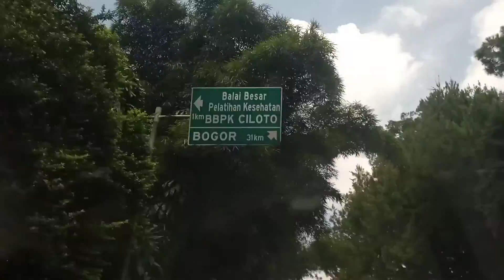Perjalanan menjemput rezeki - Part 1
DIBALIK LAYAR FTV CAHAYA KEMILAU - VIDEO SLATE - SUTRADARA OOK CHEMENK
Proses pembuatan sinetron tfv cahaya kemilau mnctv